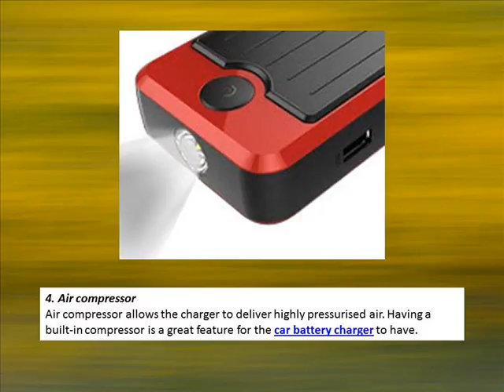Key Battery Charger terms you should know about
Having a built-in compressor is a great feature for the car battery charger to have.